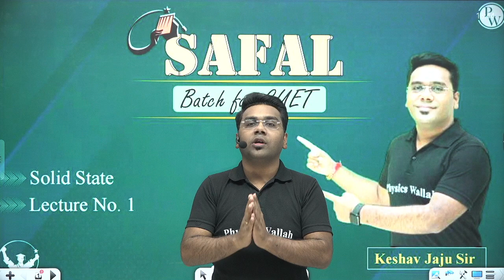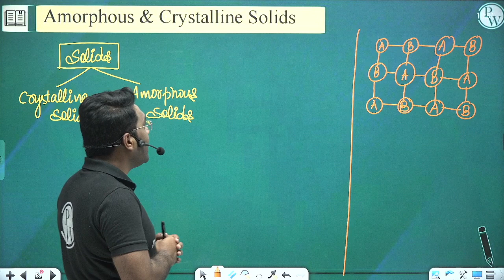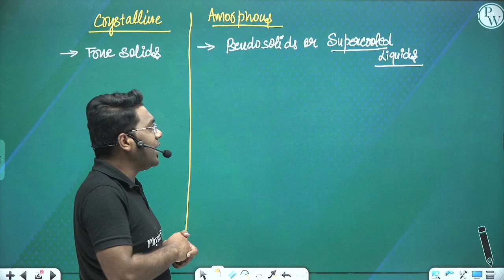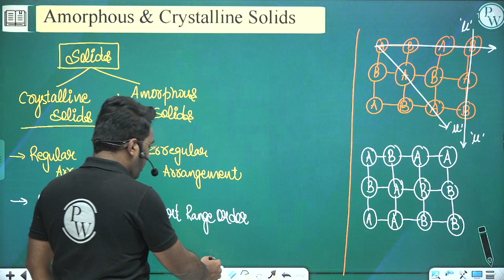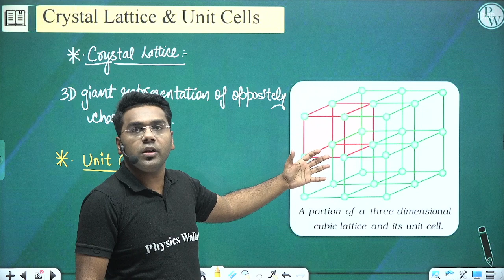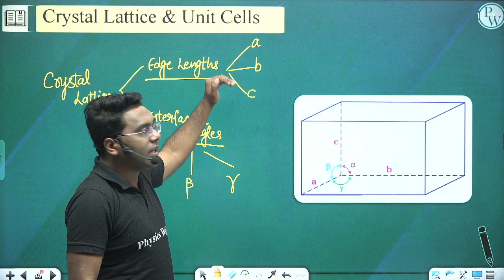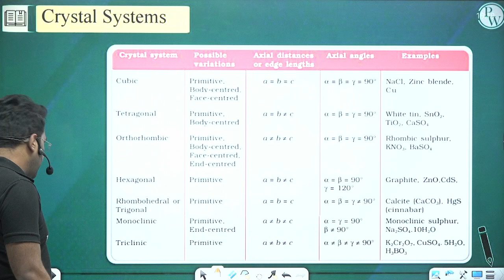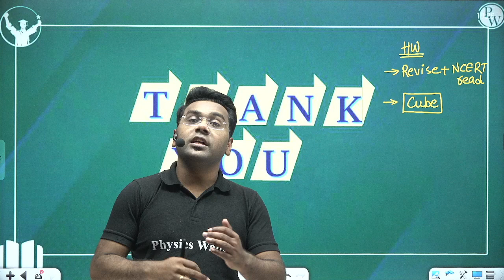Chemistry | Solid State 01 | CUET 2023